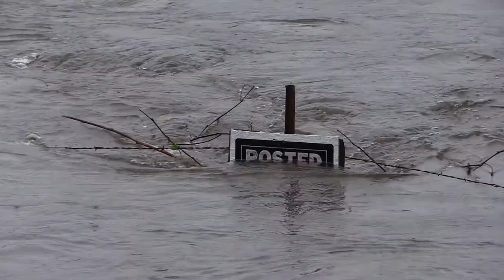Heavy Rains in the Lake Claremore Area of Rogers County